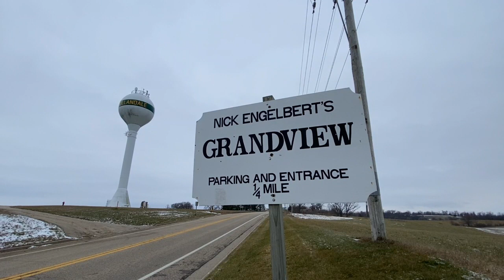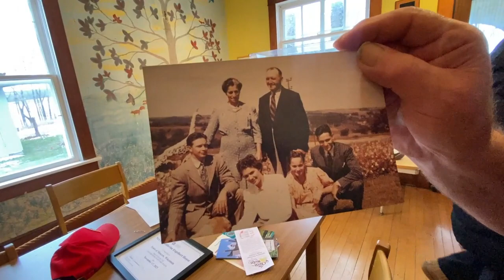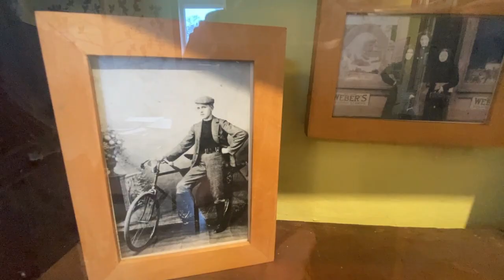See Nick Engelbert's art at his former Grandview home near Hollandale